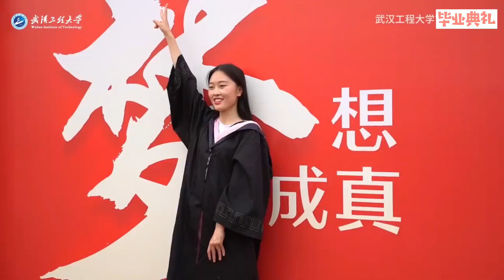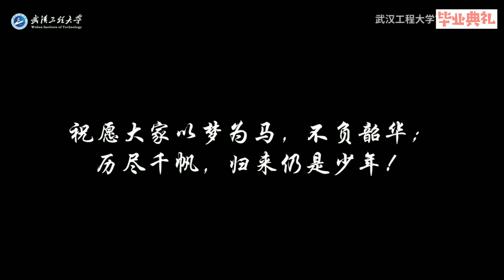武汉工程大学2021年毕业典礼暨学位授予仪式